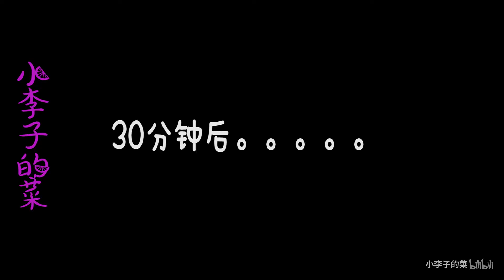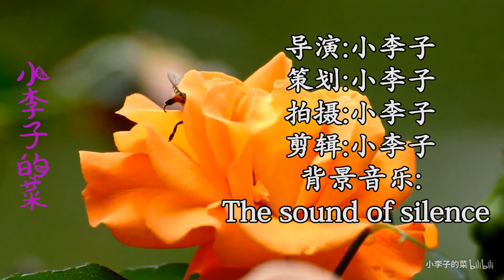想吃甜甜圈不用出去买了，配方和做法都告诉你，保你3分钟就学会